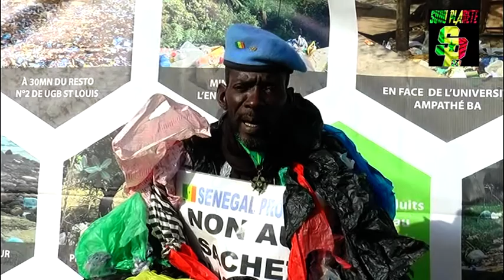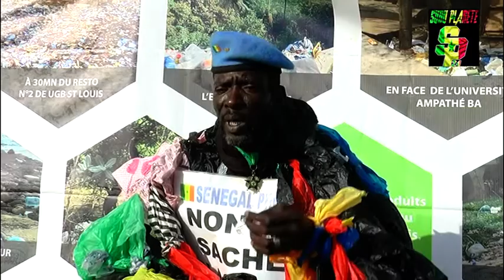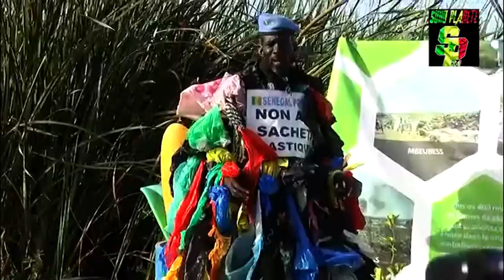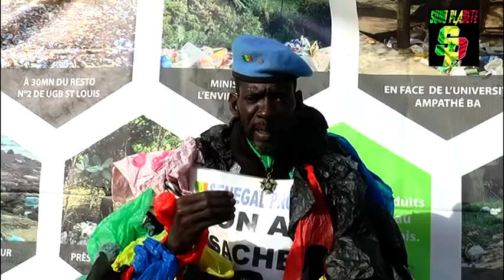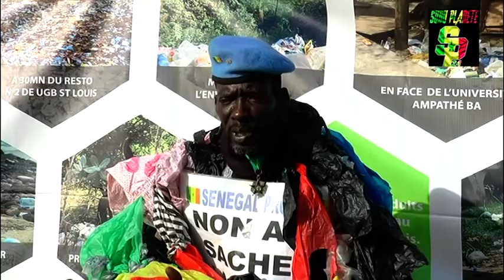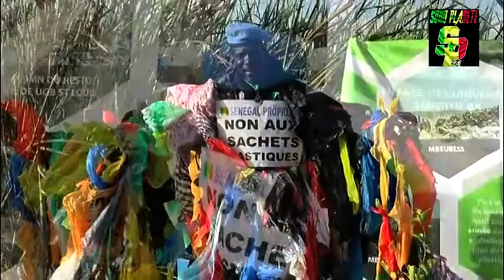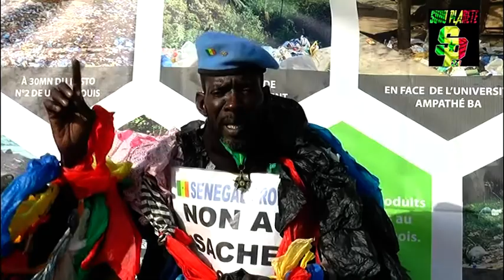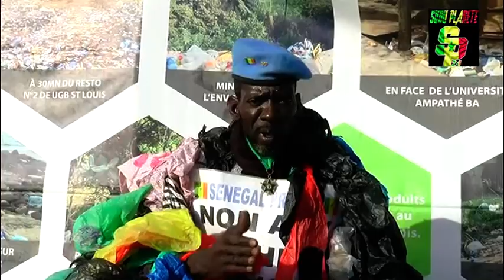TOUR DU SÉNÉGAL : L'homme plastique attendu dans les 14 régions du pays